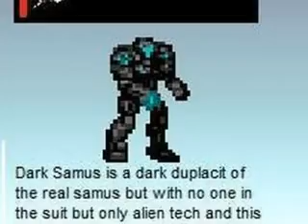My request for super smash flash 3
this is different with a new camera and computer